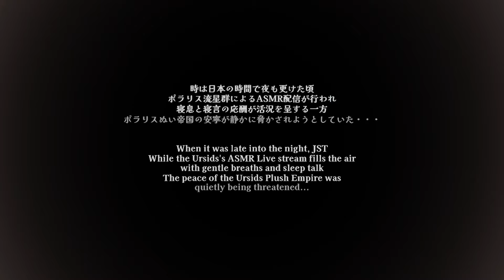[ASMR] ず～っと！耳を塞ぎ続ける音-両耳同時-/A Continuous Ear Cupping Sound-Both Ears-#01[声なし/No Talking]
〇前回の動画〇
[ASMR] 耳全体を包むようなタオル耳マッサージ-片耳ずつ- /Wrap Ears with a towel (Ear Massage)-One Side-#03 [声なし/No Talking]

※新たな機材を購入する為に宜しければポチッとご支援宜しくお願い致します。

アニメーション：村瀬巴、エルゼ・フォン・エーデルシュタイン
イラスト：夜間さん
Special Thanks：ILinくん

【ASMR】就寝前のてんこ盛りパック04/ RELAXING SOUNDS#04-Massage, Shampoo, Ear Cleaning, etc.- 【No Talking】

【🌙🐇声あり/声なしで使用させて頂けるイラスト大募集🦇☀】
ASMR動画のアニメーションで使用するイラストを大募集しております！
使用させて頂ける場合は下記のフォームからお送り下さい✨
イラストの人物は巴・エルゼどちらか１人でも構いません！
ご自身が聞きたい音のイラストも大歓迎です！（イラストを描いて頂く際、この音できますか？等の疑問がございましたら動画のコメント欄に記載して頂くか、村瀬巴もしくはエルゼのTwitterのDMへお送り頂けたらと存じます。）
使用させて頂いた際は、ご入力頂いたお名前を概要欄/動画内に記載させて頂きます。
また、管理が煩雑になる関係でメッセージは入力できませんのでご了承頂けたら幸いです。

ポラリス流星群ゲームズ：@ursids_games